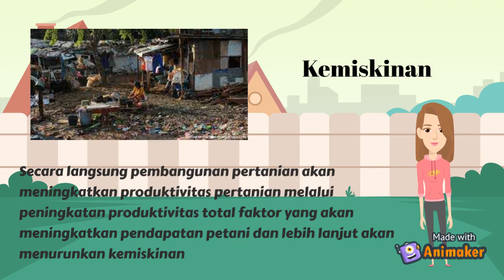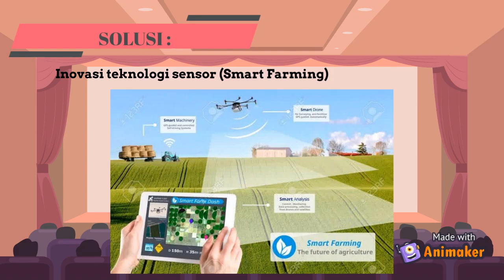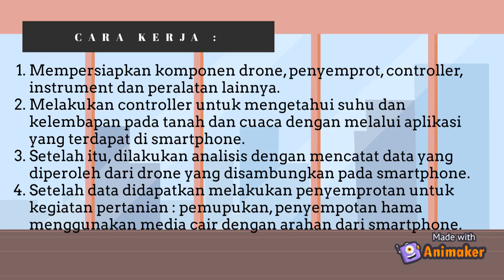03211840000086 Ayu Indah Puspitasari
Ayu Indah Puspitasari